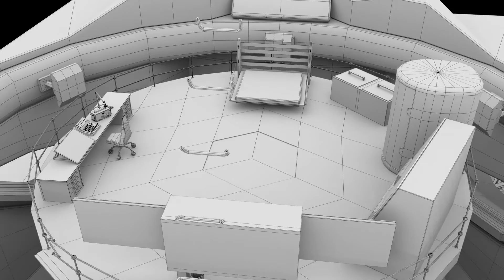Iker Ferreras, ejercicio Modelado Autodesk Maya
Ejercicio realizado durante el módulo de modelado del Máster en Animación 3D y VFX